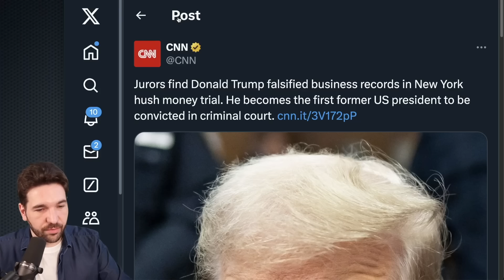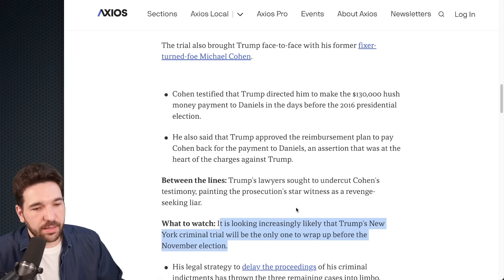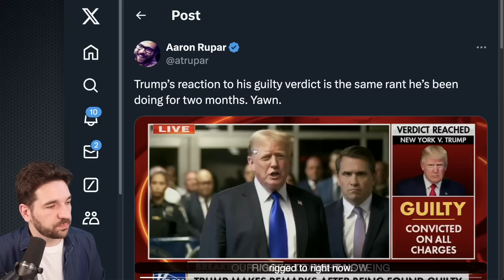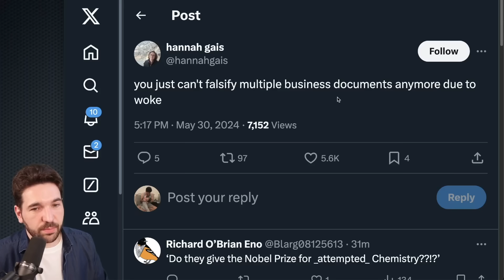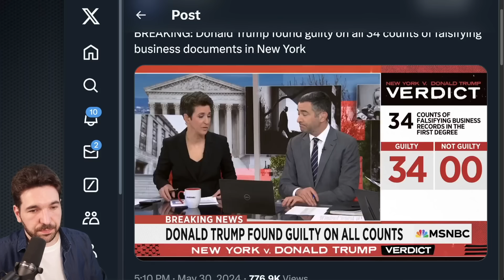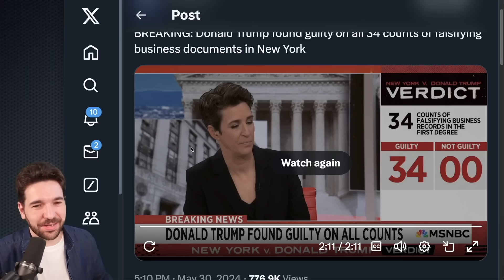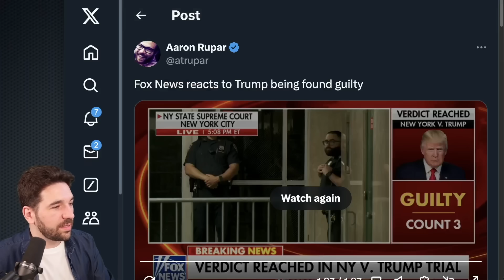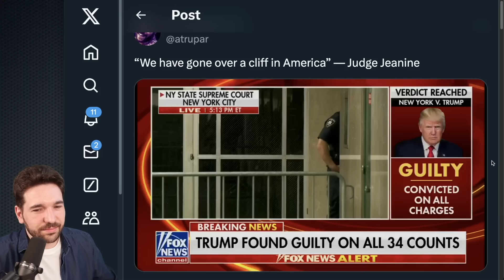Trump Found GUILTY